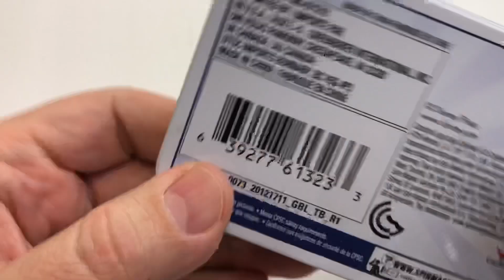Toy Story 4 - 24 piece puzzle video for Kids!